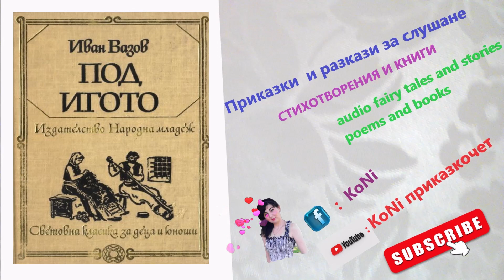ПОД ИГОТО-ИВАН ВАЗОВ -Ч IІ, XXXV- БОЙ/KoNiприказкочетChannel/Корнелия/разказ/tale/bg/BG